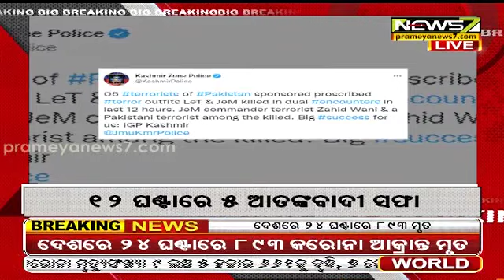10 AM Headlines || 30 January 2022 || Prameya News7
10 AM Headlines || 30 January 2022 || Prameya News7